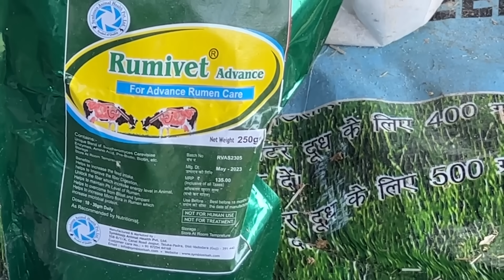फार्म की एक गाय बेच दिया 🐄sale out my farm cow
गाय का वजन मापने के लिए टेप यहाँ से खरिदे👇👇
Amazon link👇

Shanrya Retractable Cattle Weight Measure Tape, Animal Body Weight Measure Tape Easy to Use Important Tool Automatic Retraction Scale for Pet for

canon 200d

अपने फार्म के लिए ग्रीन नेट मंगवाया हु👇👇

झारखंड,Jharkhand
यूपी,UP
उड़ीसा,udisha
उत्तराखंड,utarakhand
पश्चिम बंगाल,west Bangal
Maharashtra,Madhypardesh
Delhi,Gujrat,Punjab,
South Africa

buy IN2_SK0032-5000 Brand New Egg Automatic Industrial Incubator Digital Hatching Poultry Chicken Temperature Contro